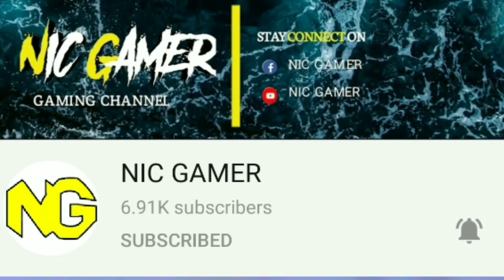International Cricket Funny Umpire Decision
Follow Us In
Free Fire ID: 1st ID: 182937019, 2nd ID: 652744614
Ignore the tags:
cricket match,
cricket game,
cricket news,
cricket song,
cricket australia,
cricket academy,
cricket addict,
cricket award show,
cricket app,
cricket all movie,
cricket academy match,
cricket bat,
cricket ball,
cricket batting tips,
cricket ball making,
cricket bat making,
cricket bat repair,
shireen b cricket,
mr b cricket,
cricket comedy,
cricket cartoon,
cricket coaching,
cricket channel,
cricket cafe,
cricket commentary,
cricket captain 2020,
nokia 3.1 c cricket,
cricket drawing,
cricket dikhaiye,
cricket dikhao,
cricket dance,
cricket dhoni,
cricket diaries,
cricket dj,
dd cricket academy,
cricket england,
cricket exercise,
cricket explained,
cricket expert,
cricket emotional,
cricket exchange,
cricket extra,
cricket episode,
cricket funny video,
cricket fight,
cricket funny,